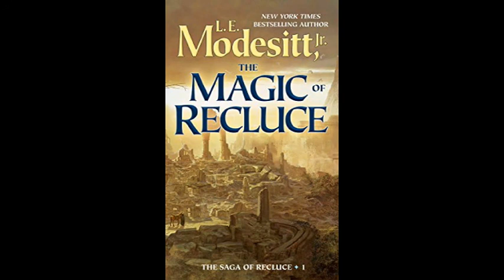Chapter 58 Part 2 (reupload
Sorry about reuploading this one guys!
I had found that there was still 39 seconds left of the chapter heh
So here is the complete video!